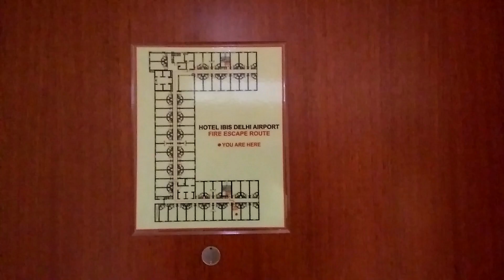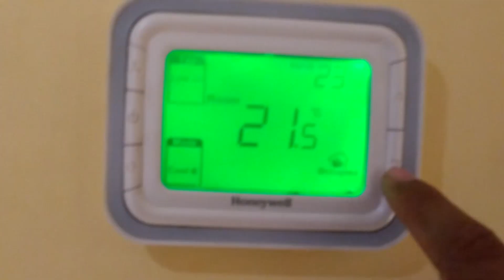Room Tour | ibis Hotel | Aerocity, Delhi, India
Room tour of the ibis hotel in Aerocity, Delhi, India (Standard Twin room)

ibis New Delhi Aerocity Hotel
Vibrant economy hotel, open to everyone

The hotel is located next to T1,T2 and T3 airport terminals. The Airport Express metro line is just walking distance from the hotel, getting you to VFS Visa Centre in 20min. Centrally located, the hotel is connected by NH8 linking it to Cyber City, Cyber Hub and Ambience Mall. The hotel is next to Worldmark and located close to Delhi's shopping malls - DLF Promenade and Emporio, Select Citywalk in Saket and Indian Spinal Injuries Centre Hospital and Fortis Hospital as well.